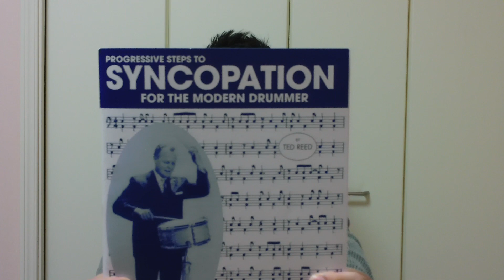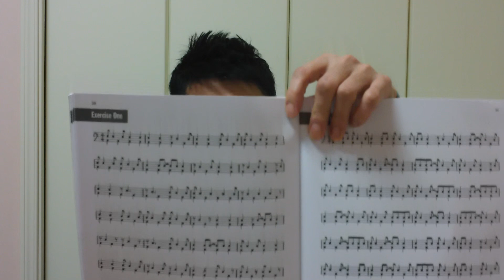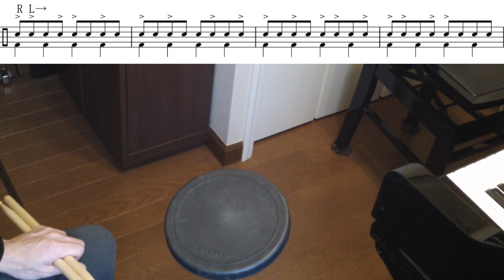シンコペーションブックの練習法Vol.1【ドラスコ】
ドラム譜専門販売サイト「ドラスコ」の藤岡直記がお届けするドラスコTV(仮)
ドラムの教則本で有名なもののひとつであるシンコペーションブックの練習法をご紹介。
正式名称はProgressive Steps to Syncopation for the Modern Drummer by "ted reed"
その中から38ページ目を使った代表的な練習法のその1です。

ドラスコとは？？
Jポップを中心としたドラム譜専門販売サイトです。
現役ドラマーが1曲1曲丁寧に制作したドラム譜面を販売。
今後も毎月追加予定です。
価格もリーズナブルです、是非ご利用下さい。
ドラム譜専門販売サイト【ドラスコ】